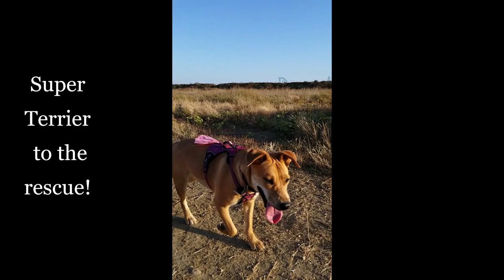Got Gophers Call a Terrier!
Terriers like my Ginger are bred to go underground and get varmits.  My Ginger is a Staffordshire Terrier mix with a bit of Rottweiler and Shepard.  She especially loves going after gophers.
Warning! Things go badly for for the gopher in this video.